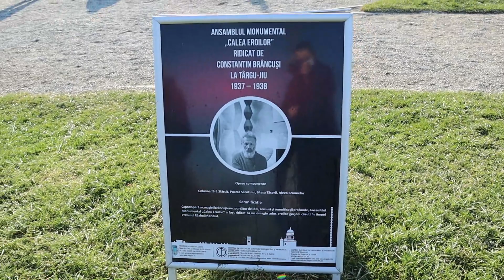Vlogmas ziua 7 | În orașul lui Constantin Brâncuși, Poarta sărutului, Coloana infinitului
Vă aștept și mâine la un nou vlogmas.
Până atunci, haideți să ne auzim și pe Instagram: @alexaave